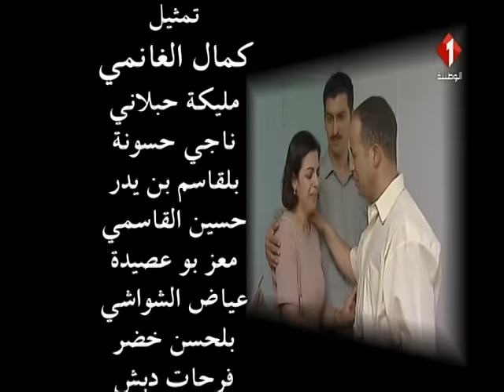مسلسل حسابات وعقابات | الحلقة الثالثة عشر